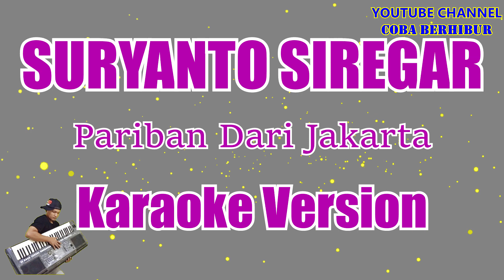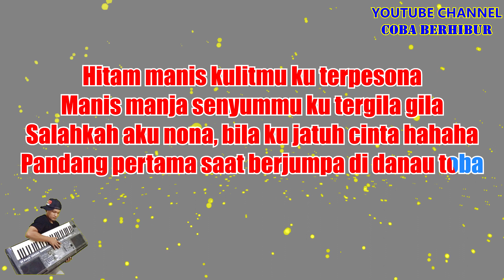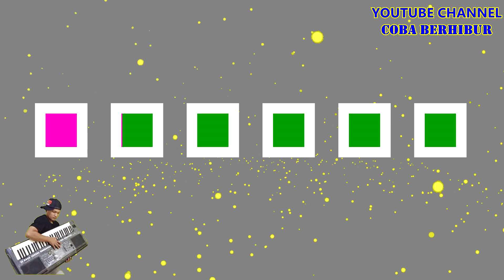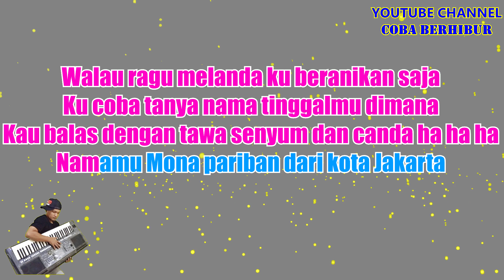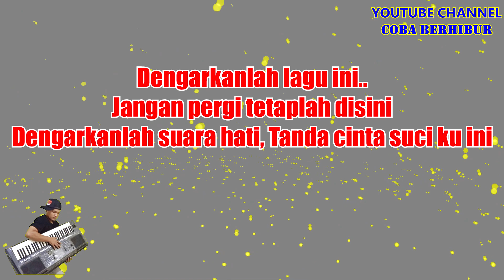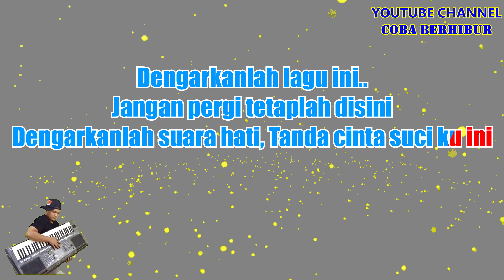DJ BATAK PARIBAN DARI JAKARTA - SURYANTO SIREGAR (KARAOKE) CBerhibur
*This version is not the original version, and is not performed by SURYANTO SIREGAR